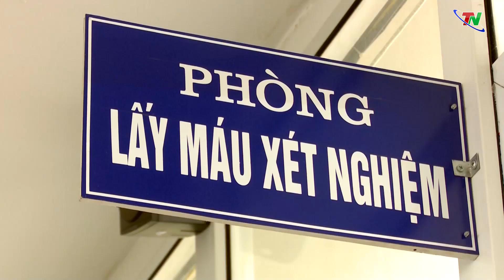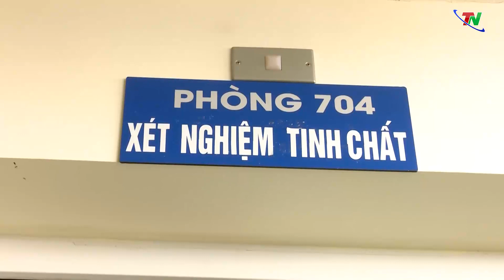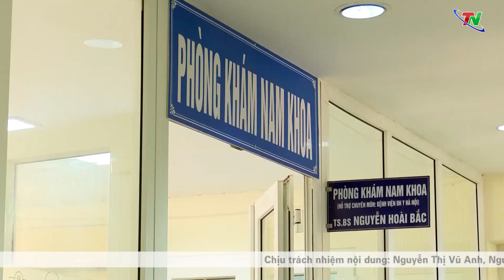Khám, tư vấn xét nghiệm miễn phí các bệnh lý nam khoa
Với mong muốn giúp phái mạnh chủ động, chia sẻ và kiểm tra thường xuyên hơn tình trạng sức khỏe nam giới của mình, chủ động phát hiện và điều trị kịp thời các bệnh lý nam khoa, từ ngày 8/3 đến 26/3, Trung tâm Hỗ trợ sinh sản và Nam học – Bệnh viện A Thái Nguyên triển khai chương trình khám, tư vấn và xét nghiệm nam khoa miễn phí cho người dân.